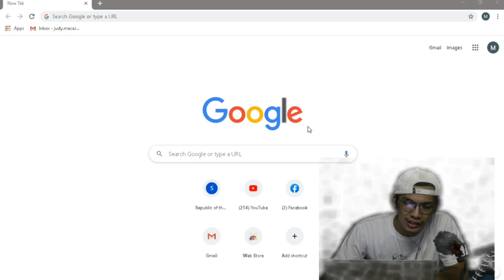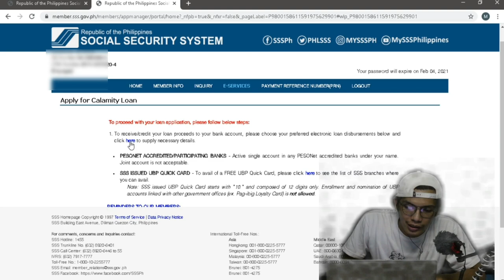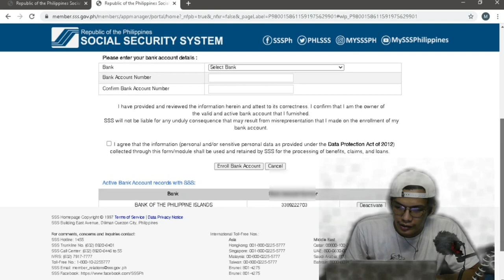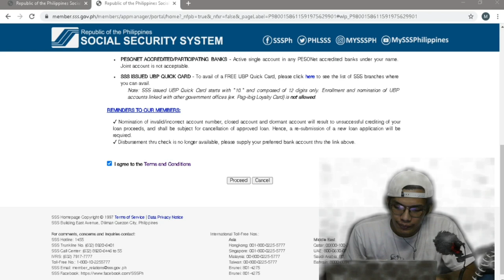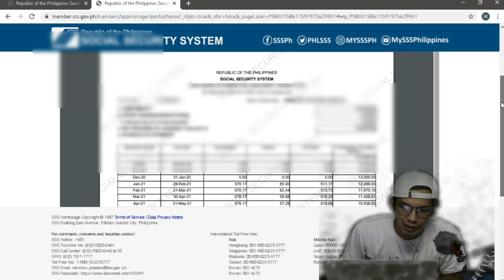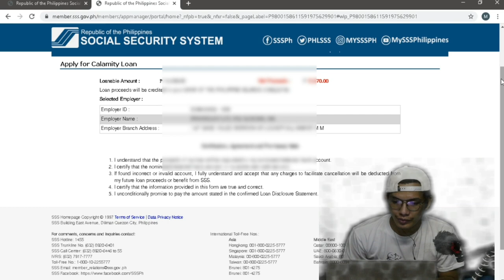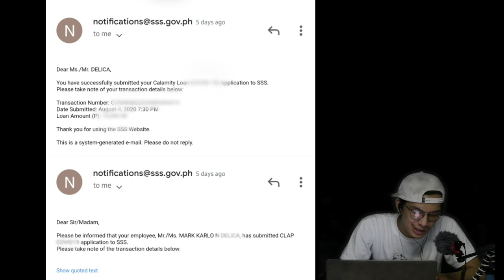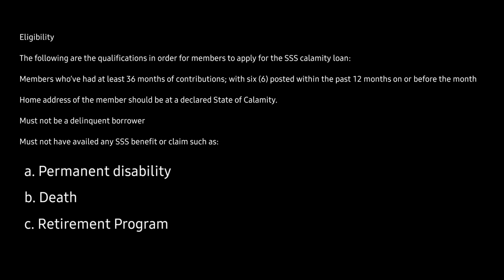PAANO: ONLINE ng SSS Calamity LOAN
Marami ang nalilito sa pag aapply online, Ito ay pagtuturo lamang kung paano mag apply ng calamity loan base sa eksperyens ko po.

ang channel na ito ay hindi related sa Gobyerno.